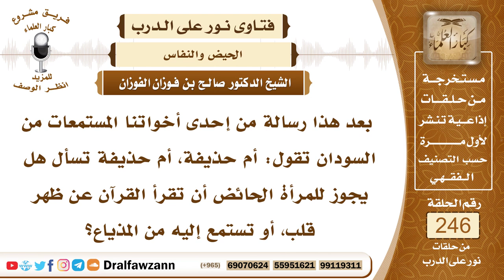4211 - حكم قراءة الحائض للقرآن والاستماع إليه - الشيخ صالح الفوزان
السؤال:  جزاكم الله خيراً وأحسن الله إليكم، بعد هذا رسالة من إحدى أخواتنا المستمعات من السودان تقول: أم حذيفة، أم حذيفة تسأل هل يجوز للمرأة الحائض أن تقرأ القرآن عن ظهر قلب، أو تستمع إليه من المذياع؟
السيرة الذاتية :
للاشتراك في قناة الشيخ صالح الفوزان
لمشاهدة حلقات فتاوى على الهواء كاملة

للاستفسار والإقتراحات والدعم
رئيس الفريق
لمشروع كبار العلماء